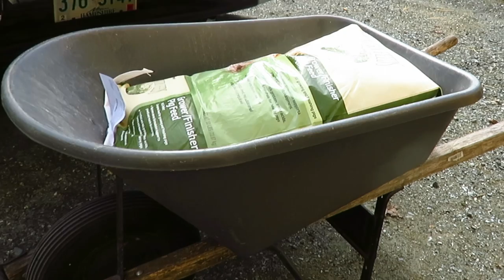How to save Money on Grain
We were lucky enough to find out our local feed store does a local customer appreciation day. And offer $2.00 off a bag of grain. So we bought enough for the pigs and a bunch for the chicks. So you might want to check and see if your feed store offers the same or a bulk discount.

In May of 2015 we moved back to New Hampshire, to where we are going to reclaim our 8.5 acres, and turn it into our modern homestead. We built the house the first summer. Now we invite you along in our journey of reclaiming the land, bringing livestock back on the land, gardening, permaculture, and all of our out of the box thinking DIY projects. We are excited to document the process of bringing the land back to its natural functioning beauty, using animals, and organic techniques to help heal it and thrive.